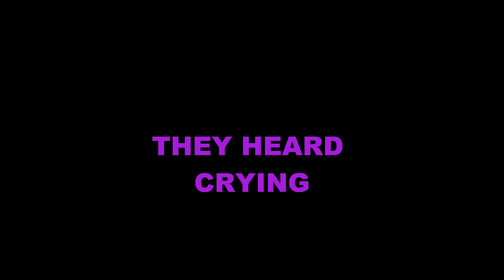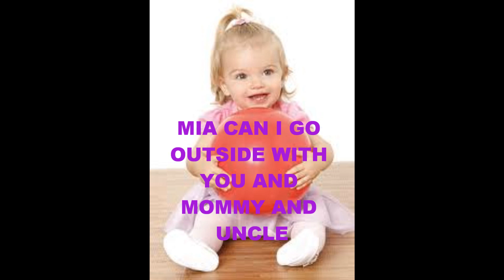2 the life about bella and edward